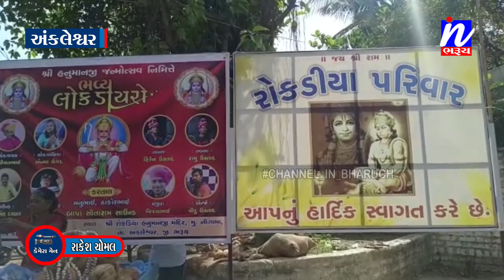NEWS | અંકલેશ્વર ના નૌગામ ગામે હનુમાન જયંતી ની ઉજવણી...